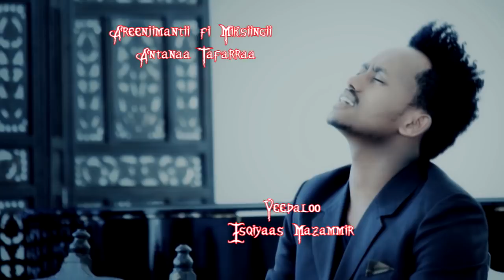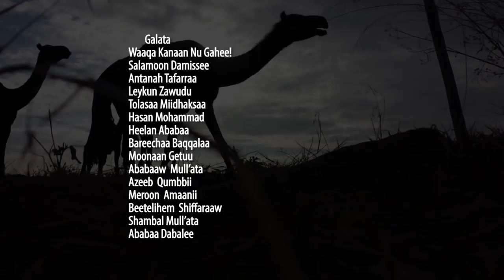OBN interview with Artist Eskiyas Mezemir Weelisaa Isqiyaas Mazammir waa'ee jaalalee isaa Dubatee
WELISAA ISQIYAS RADIO OBN QOPHII KEESSUMAA WAAMARAA IRRATTI DHIYAATEE DHAGEEFADHAA.
ድምፃዊ እስቅያስ መዘምር ስለፍቅር ሂወቱ  OBN RADIO  ላይ ተናገረ 2017 ሙሉ ኢንተርቪዉን ተከታተሉት